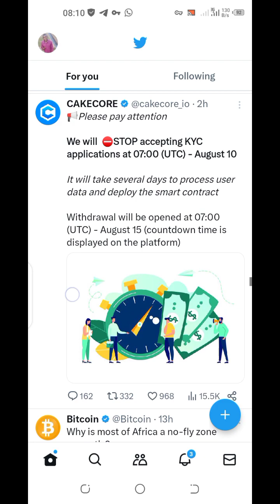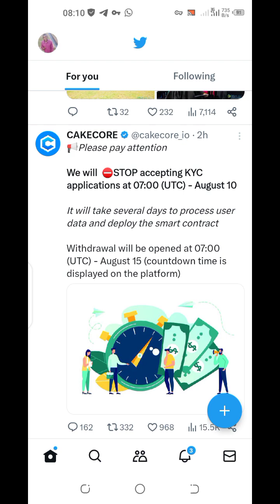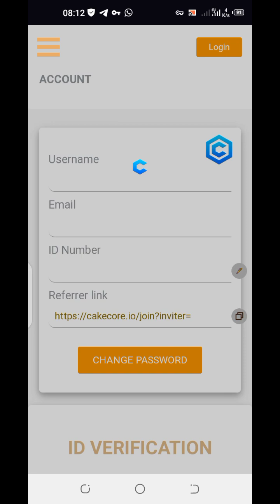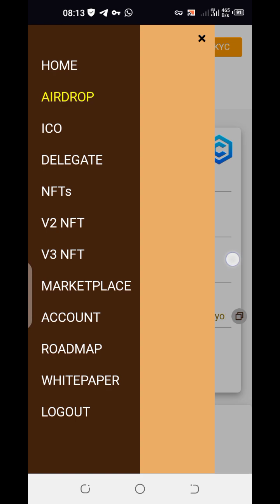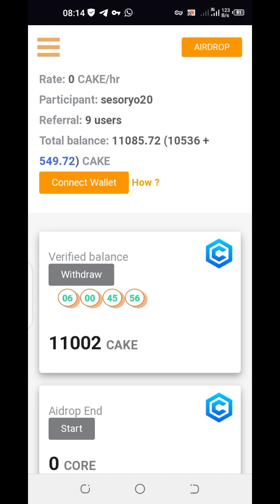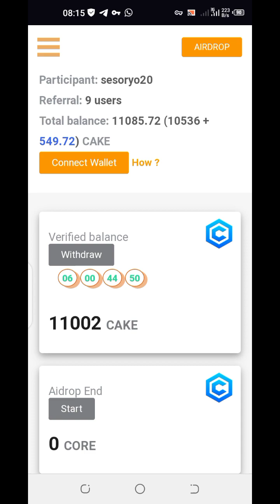Cake core itariki yo gukora withdrawal yamenyekanye 💰💰💰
wowe wakoze mining ya cake core iyi video iragusobanurira byinshi kubyatangajwe na core team harimo nitariki yo gukora withdrawal yamenyekanye 💰💰💰